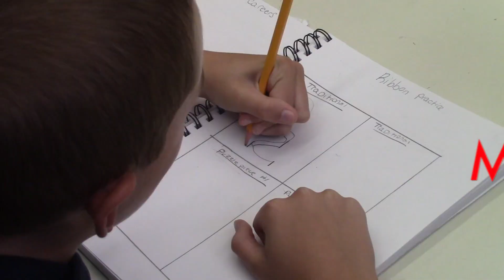11-13-2017 AMS TV News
This video is about 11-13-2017 AMS TV News